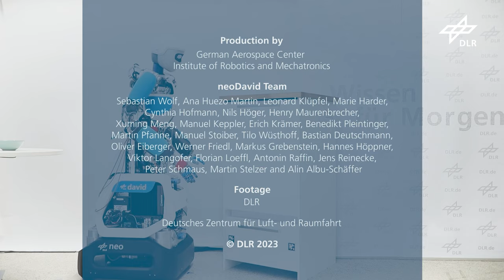Humanoid Robot neoDavid: Your Future Dexterous Assistant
neoDavid is a Robust Humanoid with Dexterous Manipulation Skills, developed at DLR. The main focus in the development of neoDavid is to get as close to human capabilities as possible − especially in terms of dynamics, dexterity and robustness.  The robot will operate in an environment designed for humans. neoDavid has a range of motion and size similar to that of a human. Its human-like shape enables easy operation and programming. All finger joints can be controlled individually, giving the system exceptional dexterity.